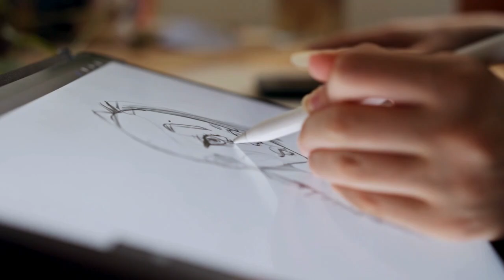What is Art?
Did you know that anyone can be an Artist?
In this video we learn about:
- Who can be an Artist?
- Māori & Pasifika art and artists
- All about colours

Please note:
We've used images and video clips which do not belong to us. We have referenced them in the video.